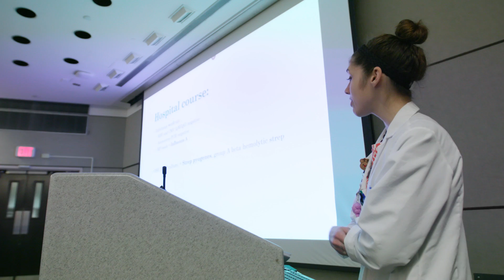Infectious diseases fellowship program at Washington University School of Medicine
Washington University School of Medicine in St. Louis offers outstanding fellowship training in infectious diseases, combining rigorous clinical and research opportunities for the motivated learner seeking to grow in an innovative environment. To learn more about the program visit our